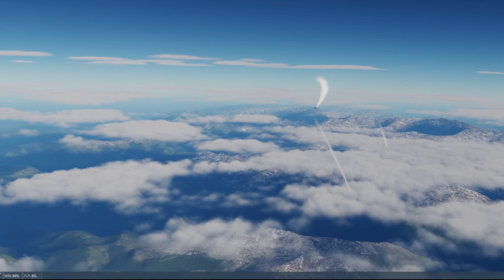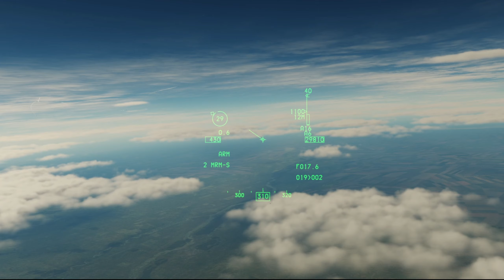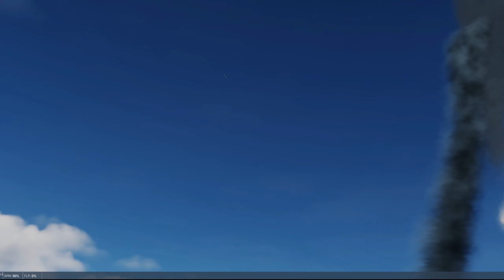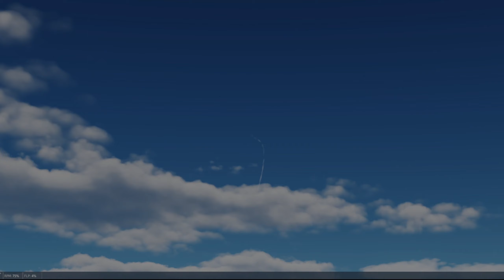ESCORT MISSION GONE WRONG I F-16 Viper I Digital Combat Simulator | DCS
Follow: Matrixx513 DCS World Channel